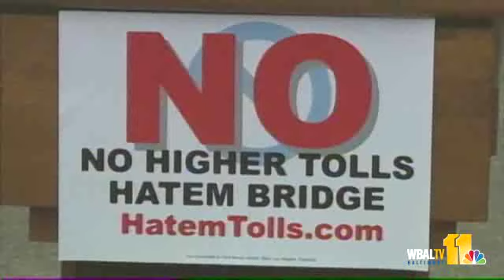Toll Hikes OK'd By Md. Transportation Authority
The Maryland Transportation Authority board approved a revised plan Thursday for the largest toll increase in state history.